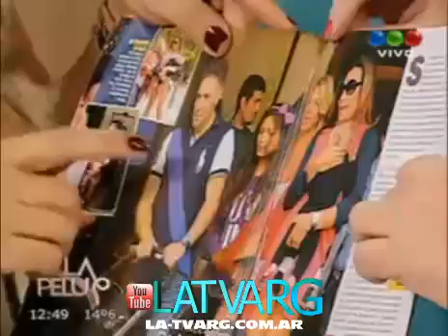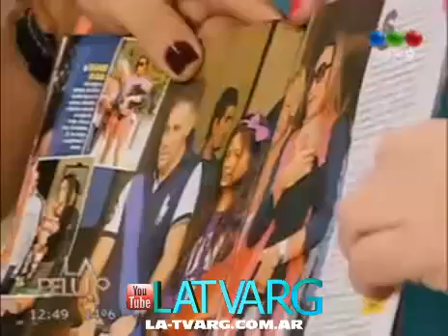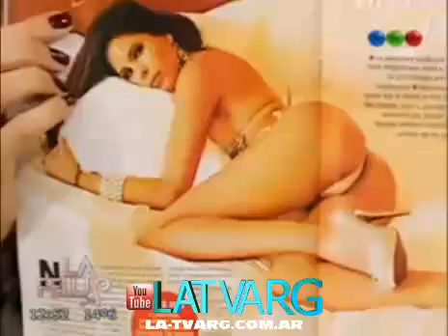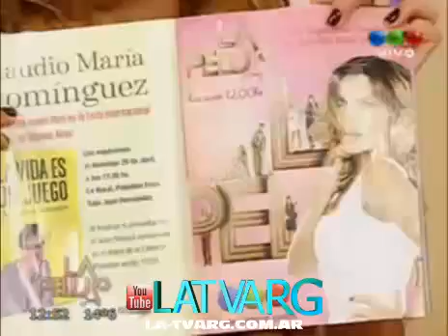Beto Casella en La Pelu de Flor de la V | Programa completo - LATVARG